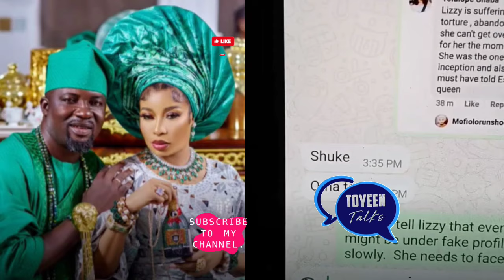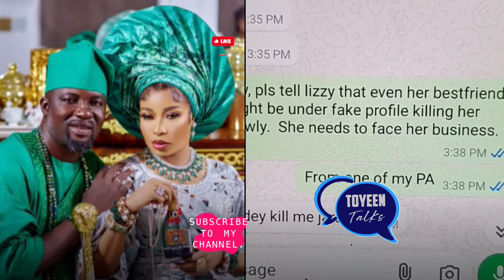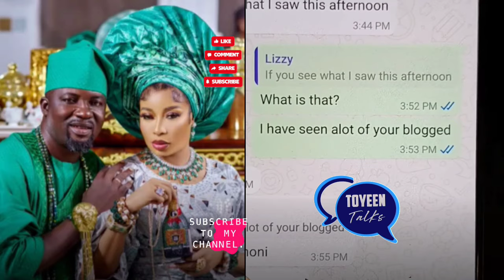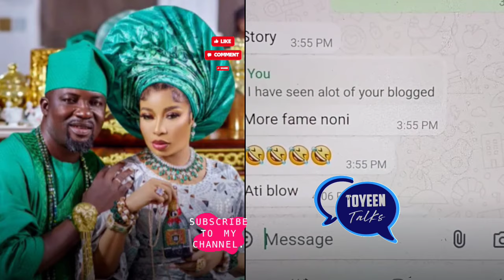Ni Bo Ni Awon Eyan Ti Gbo Wipe Ti Ba Wa Naija Mo Ma Wa Lati Fi Eje Pepeye We Asked DKY